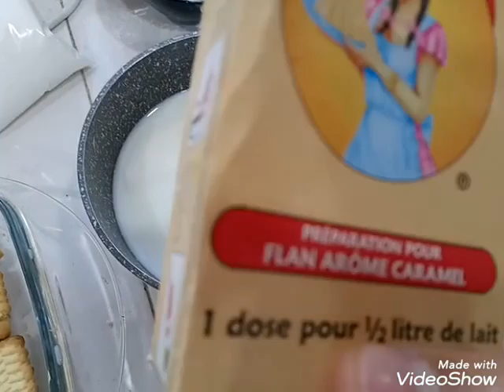تحلية بالفلان و شوكولاته و الموز التي ابهرت ضيوفي خلاصت في دقيقة ههههه